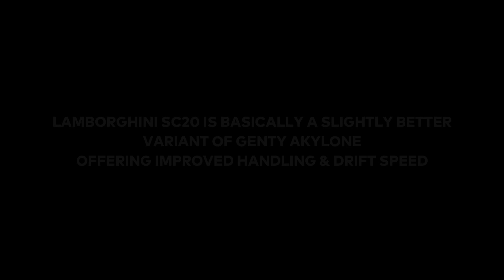Asphalt 9 Lamborghini SC20 VS Genty Akylone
Time to test out these 2 A-class beasts against one another!

0:00 - Max Stats
0:12 - Acceleration Test
0:34 - Nitro Test
1:17 - Handling Test
1:35 - VS #1 - Thousand Minarets, Cairo
3:02 - VS #2 - Beach landing, Caribbean
4:26 - Final verdict

►SOUNDTRACK:
  »Clarx - H.A.Y
  »Splyce - Feel The Drums